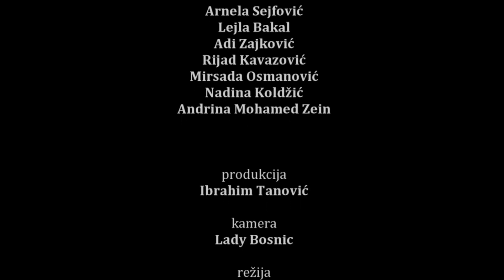Rock opera KOSA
Rock operu: Kosa

izvode:
Lamija Resulović,
Mona Nemer,
Mia Marković,
Sumea Zerdo,
Lamija Lagumdžija,
Katarina Mandžić,
Nasiha Nuhanović,
Arnela Memić,
Arnela Sejfović,
Lejla Bakal,
Adi Zajković,
Rijad Kavazović,
Mirsada Osmanović,
Nadina Koldžić i
Andrina Mohamed Zein.

Produkcija: Ibrahim Tanović,

Kamera: Lady Bosnic,

Režija: Elvir Dugalić.